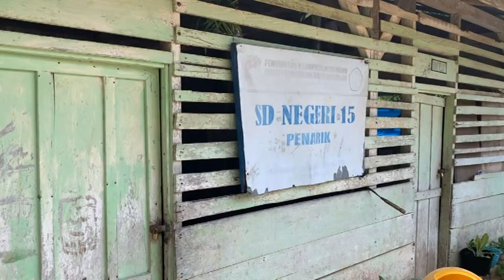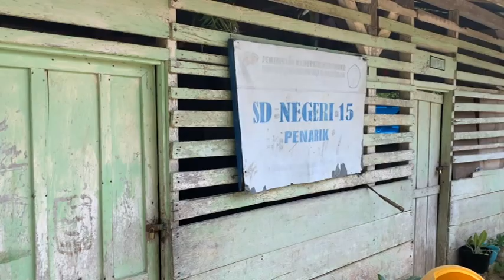Masih Banyak Sekolah Butuh Perhatian Pemerintah